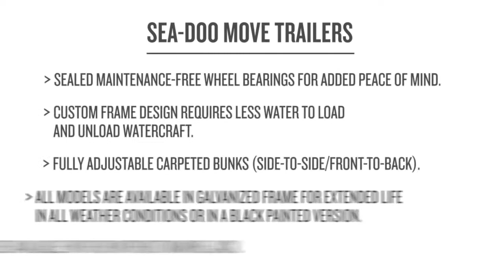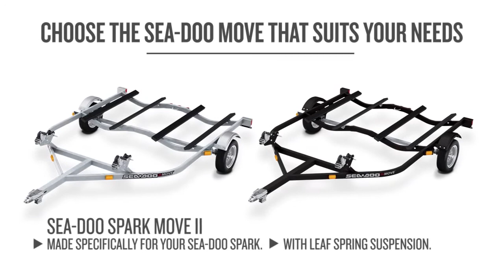Remorci transport skijet Sea-Doo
Remorci pentru transportul de skijet-uri Sea-Doo - ATVROM SPORT EXTREM - distribuitor oficial Sea-Doo in Romania - official Sea-Doo distributor in Romania - (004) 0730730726